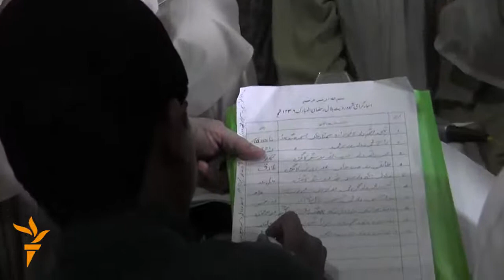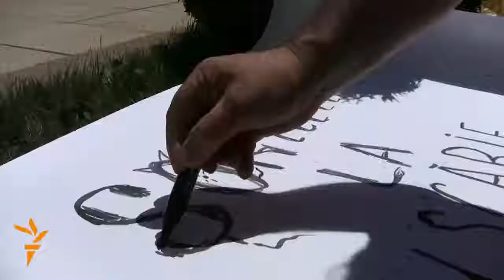Видео новости - 18 июня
Видеообзор последних событий в регионе вещания Радио "Свободная Европа"/Радио "Свобода".